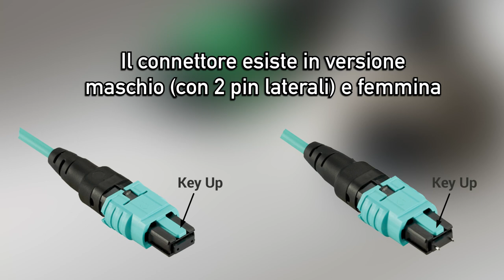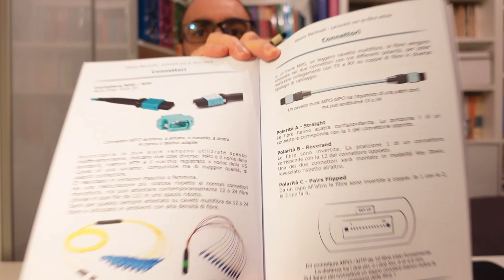Cosa sono i connettori multifibra MPO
I connettori MPO, sconosciuti nel mondo delle installazioni FTTH, sono una tecnologia estremamente diffusa nei data center. Questo particolare connettore infatti permette di attestare un cavetto ottico da 12 o 24 fibre nello spazio di un normale connettore SC, riducendo gli ingombri nei rack e nelle canaline. E voi li avete mai utilizzati?

► Non solo fibra ottica… ITINERUNNING